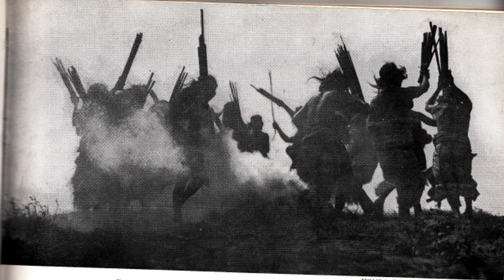Apache Tomcat - S! [Creative Commons Music] 🔴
[Song attributes]
Genres: Lo-Fi, Experimental, Garage
Language: English
Explicit: Radio-Safe
Instrumental: Yes
Bit Rate: 128000
ASSOC. ARTIST:  Apache Tomcat

[Album Description]:  The first album released by Apache Tomcat. Recorded in the summer and fall of 2011. Originally released on homemade cassettes. This album is much more solo oriented. All singing and playing is done by Alex Ramirez except for the drums on "A Slow Collision" which were performed by Hondo and the melodica and ukulele which were played by Jason F Cassette copies available by request at asteeznile(at)yahoo(dot)com

[Album Attributes]
Length: 00:29:54